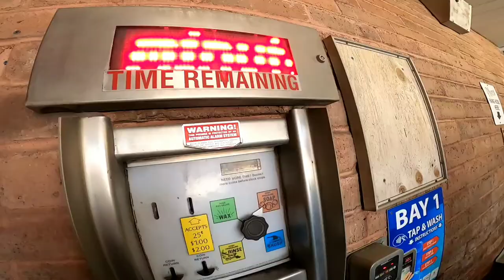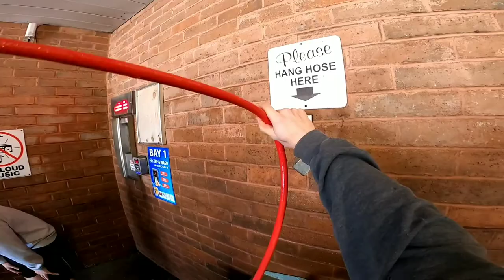NEW Gopro Hero 8 POV In LOUD CAR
Decided to pick up a Gopro hero 8 black! working on what all i can use it for and ways to improve! Tons of content to come with this bad boy!

Car is a 2013 Genesis 2.0t (Nearly all FBO)

                   ~ gzenesis (car page)
                   ~ traereilly